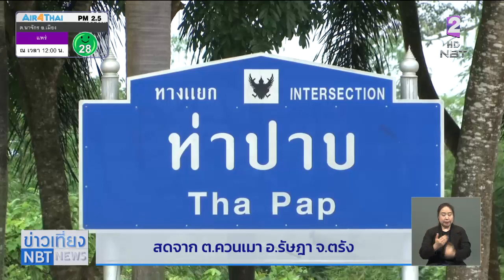ชุมชนบ้านอ้ายเต็ง ต.ควนเมา อ.รัษฎา จ.ตรัง ยังมีน้ำท่วมขัง มวลน้ำไปต่อที่วังวิเศษ-ห้วยยอด และอ.เมือง